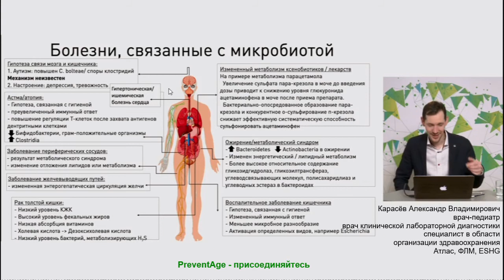Становление иммунитета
Фрагмент из лекции для врачей. Некоторые известные в быту факторы, способствующие воспитанию иммунной системы.